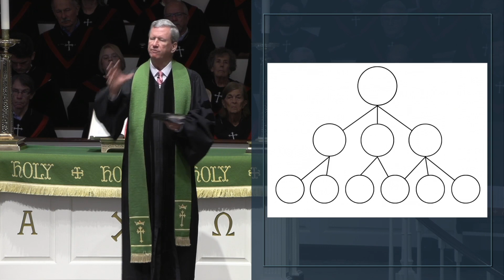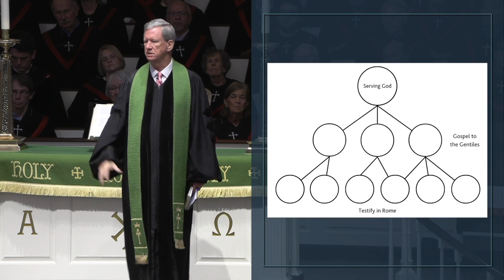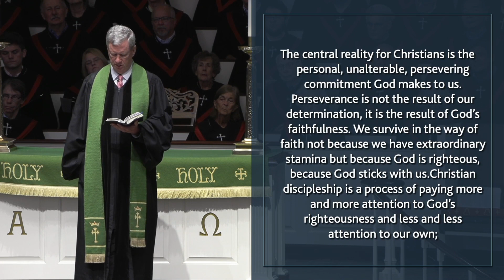Whatever It Takes | Traditional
Eight in the Series, Road Trips with Paul